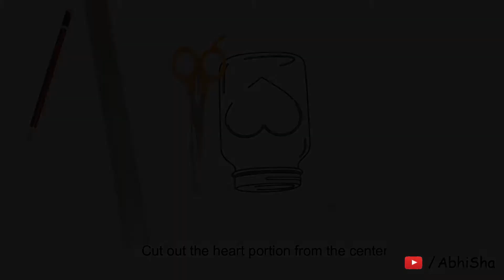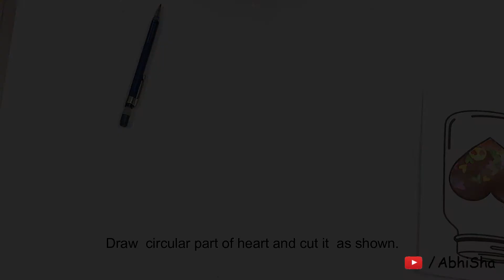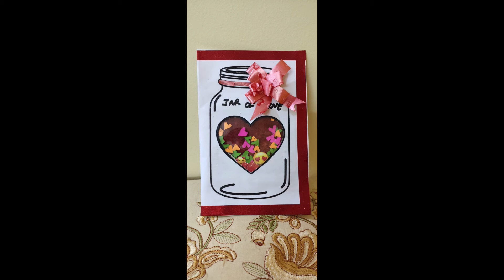Greeting Card | DIY Shaker card | Gift Card ideas | Popup Card |Valentines card Tutorial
Jar Of Love Shaker card | Easy Gift Card | Greeting Card | 3D Card | Popup Card | Jar of love | Tutorial

Mothers day gift card idea | lockdown guft idea | Best mothers day gift | 10th May gift idea |  gift for mom | easy and innovative mothers day gift idea

In this video you will be able to see how to make shaker card or you can say jar of love card. Hope you like it